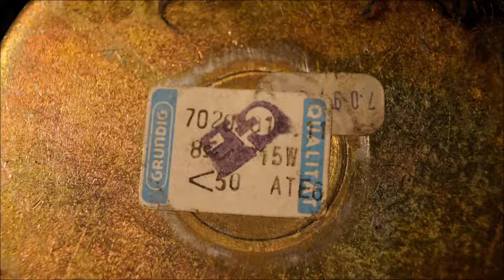Grundig Hifi-Box 303 M a right speaker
Grundig Hifi-Box 303 M a  rigt speaker